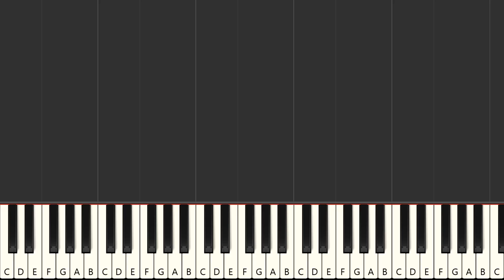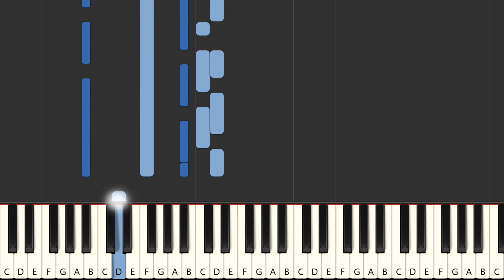Need You Now - Piano version (MIDI)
Instrumental multitrack version in the style of the song "Need You Now", made famous by the artist : "Piano version" in MIDI format

FRANCAIS
Version instrumentale multipistes dans le style de la chanson "Need You Now", rendue célèbre par l'artiste : "Piano version" au format MIDI

Qué más ? :
- Produce tu propia pista de acompañamiento
- Cambiar sonidos